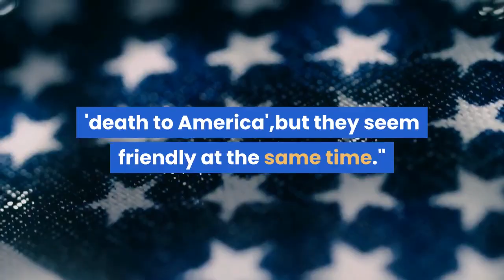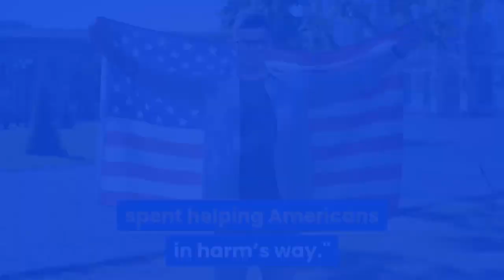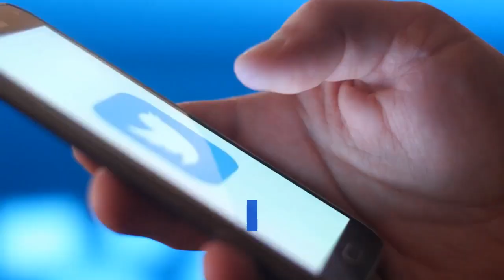CNN slams Ted Cruz over tweet criticizing a female journalist for wearing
CNN's public relations arm slammed Sen. Ted Cruz Monday for criticizing a journalist as she reported from Kabul, Afghanistan while wearing a head covering and accusing her of cheerleading for the Taliban. Afghanistan's capital city was overrun by members of Islamic fundamentalist group the Taliban Monday as the U. S. military began pulling out of the country, ending a 20-year war. In an eight-second video clip retweeted by Cruz, R-Texas, CNN Chief International Correspondent Clarissa Ward reported Taliban insurgents were "chanting 'death to America',but they seem friendly at the same time." She called the behavior "utterly bizarre.""Is there an enemy of America for whom @CNN WON’T cheerlead? (In mandatory burkas, no less.)," Cruz tweeted. CNN defended Ward while calling out Cruz for "running off to Cancun during tough times." Cruz and his family traveled to the Mexican resort town earlier this yearas Texans faced a brutal winter storm that left millions without power and saw more than 200 people dead."Rather than running off to Cancun in tough times, @clarissaward is risking her life to tell the world what's happening," the verified CNN Communications twitter account responded. "That’s called bravery. Instead of RTing a conspiracy theorist’s misleading soundbite, perhaps your time would be better spent helping Americans in harm’s way."In the full segment that ran Monday on CNN's "New Day," Ward travels around Kabul, interviewing members of the Taliban and Kabul residents. Ordinary Afghans tell her they are struggling to process the rapid occupation and are afraid of what comes next. Others are petrified to leave their homes for fear of being targeted by the insurgents. Ward is not wearing a "burka" — a head-to-toe garment worn by women in the region — as Cruz stated, though her head and neck are covered. USA TODAY reached out to Cruz for comment. Phil Mattingly, CNN senior White House correspondent, also fired back at Cruz on Twitter Monday."Such courage here, firing off an out of context and remarkably out of touch tweet from the safety of one’s summer recess," Mattingly tweeted along with a link to Ward's full, nearly seven-minute reporting segment. Women, who are fiercely oppressed under Taliban rule, have taken to dressing more conservatively now that the fundamentalist group has regained power, Ward reported."I am dressed in a very different way to how I would normally dress to walk down the streets of Kabul," she said. Reach Chelsey Cox on Twitter @therealco.